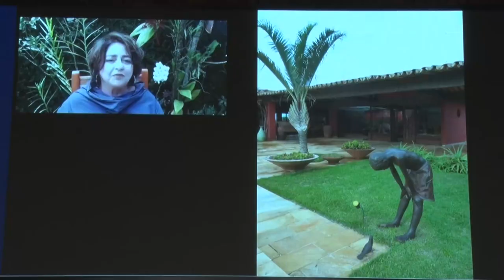Sessão Solene Resumo - Medalha Tiradentes Octavio Raja Gabaglia Penna